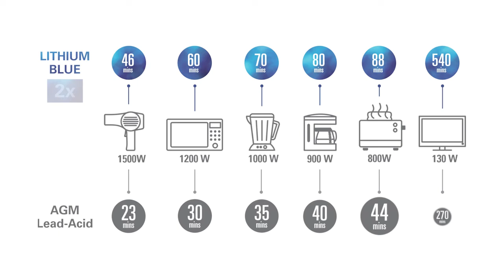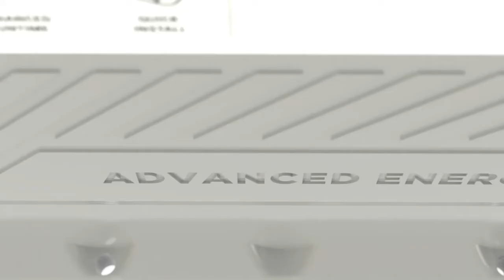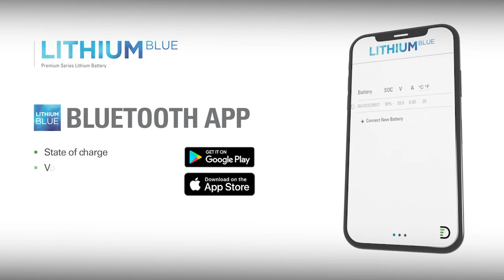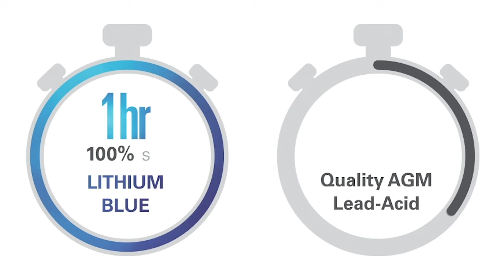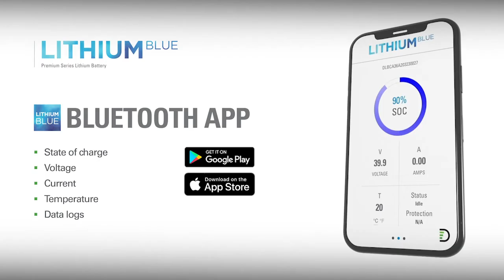Boating Roundtable: Discover Battery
This episode of Boating Roundtable brings together Boating Editors & Discover Battery's Director of Digital Marketing, Matthew Campbell and Director of Product Management, Derek Pettingale to discuss lithium ion batteries, their history and where lithium ion might fit into your boating plans.